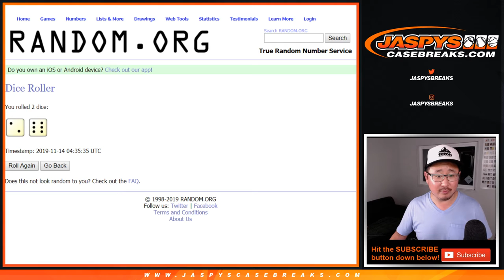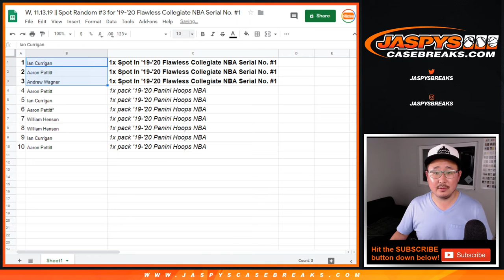W, 11.13.19 || Spot Random #3 for '19-'20 Flawless Collegiate NBA Serial No. #1